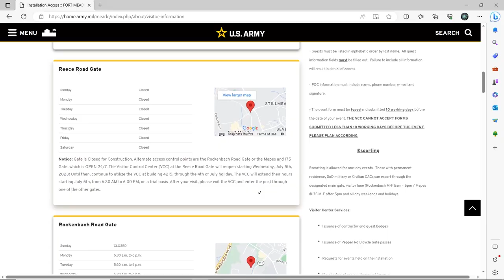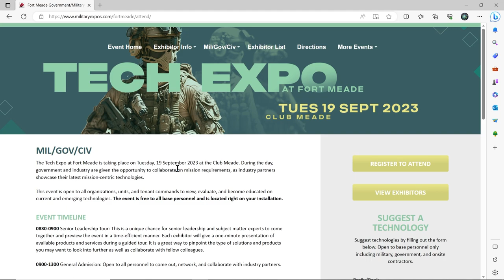Meade Week for Aug. 11, 2023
On this edition:  New hours at the Visitor Control Center, August is Anti-Terrorism Awareness Month and Fort Meade celebrates National Night Out.  These stories and more on  Meade Week!